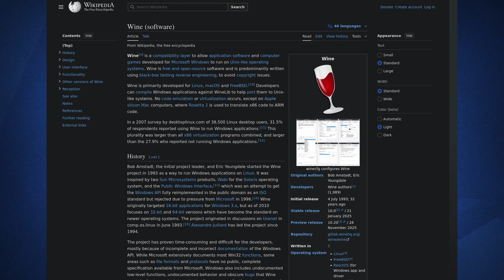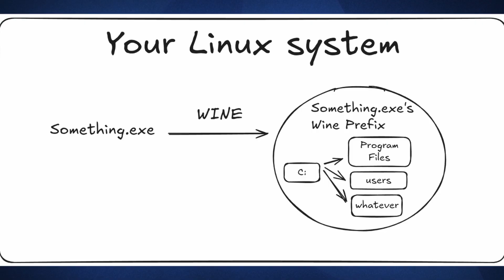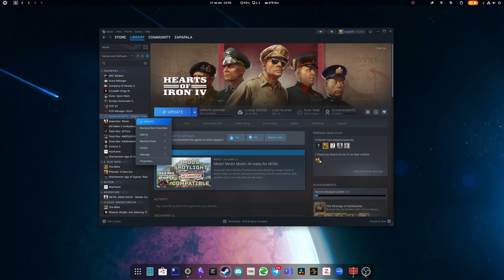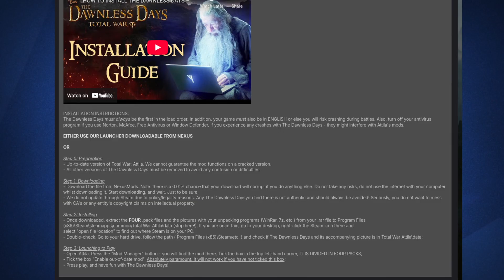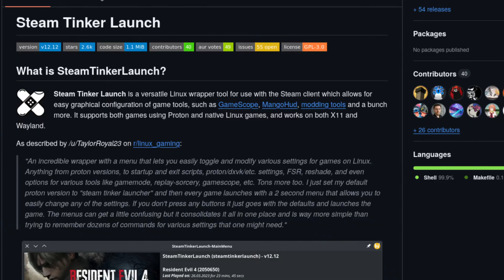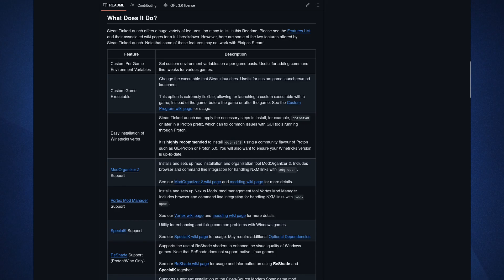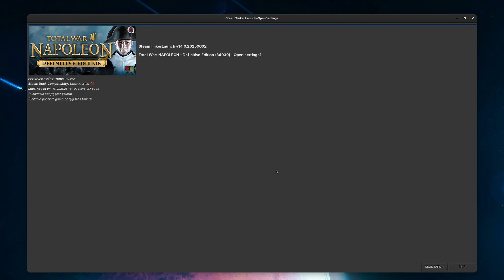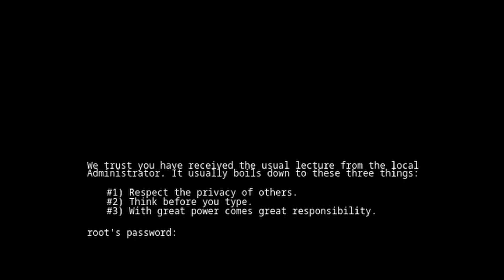How to Install Game Mods on Linux (Proton & Steam Tinker Launch Guide)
Modding games on Linux is possible and works reliably with Steam Proton.
In this video I explain how to install game mods on Linux, covering both manual drag and drop mods and mods that use Windows installer files.

You will first learn the basics of Proton and Wine prefixes so you understand where games and configuration files are stored on Linux. After that, I demonstrate two real examples with different installation methods: The Dawnless Days mod for Total War Attila and DarthMod for Napoleon Total War.

This guide focuses on mods downloaded from external websites rather than Steam Workshop mods and explains how to:

-Locate and use Proton prefixes correctly
-Install mods by copying files into the correct directories
-Run Windows mod installers inside the correct Proton prefix
-Use Steam Tinker Launch to install and launch modded games
-Avoid common Linux modding mistakes

While every mod has its own installation requirements, the methods shown here apply to most Windows game mods on Linux and provide a solid foundation for troubleshooting.

You can use the chapter timestamps to skip directly to the practical examples if you prefer a hands on approach.

0:00 Intro
1:03 Proton and Wine Prefixes
4:53 Drag and Drop Mods (The Dawnless Days)
6:28 Mods with Installers (Steam Tinker Launch and DarthMod)
12:02 Conclusion

DEPENDENCIES FOR STEAM TINKER LAUNCH
Update first and then:
Ubuntu and friends: sudo apt install yad unzip xdotool xxd x11-utils
Fedora and friends: sudo dnf install yad unzip xdotool xxd xorg-x11-utils
Arch and friends: sudo pacman -S yad unzip xdotool xxd xorg-xwininfo

SUPPORT
Your support helps me keep going. If you like my content, consider contributing: